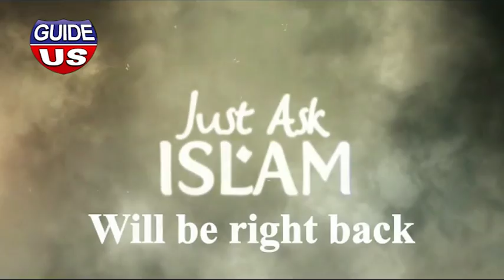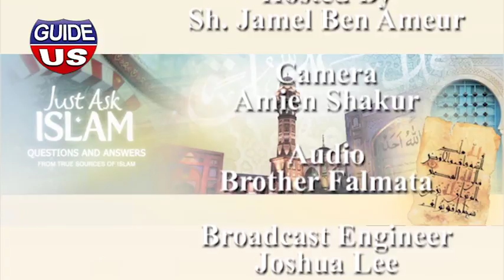Just Ask Islam | 07 25 2017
Sheikh Jamel Ben Ameur talks with Yusha Lee about a variety of Islamic Topics. Live on Tuesdays @ 8PM EST/ 5 Pacific